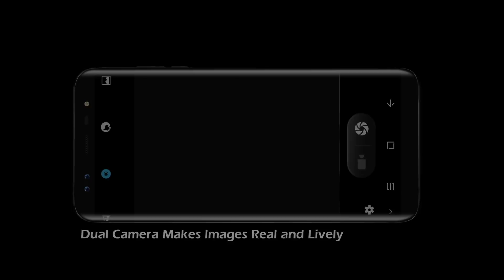Blackview S8 SONY IMX258 Flagship Four-lens Camera, the world’s first 18:9 IP68 rugged phone